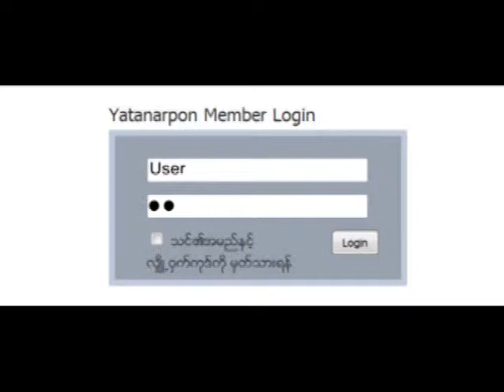Yadanarpon Web Portal Opening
Created By Aung Hpoun Khaing